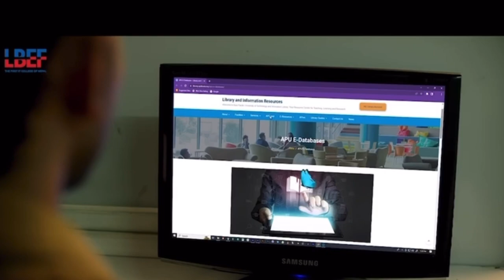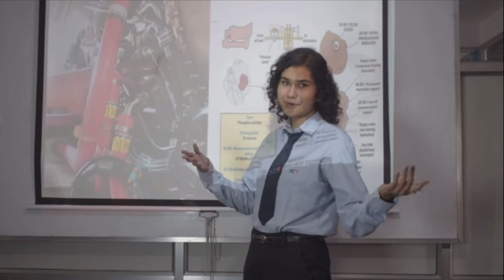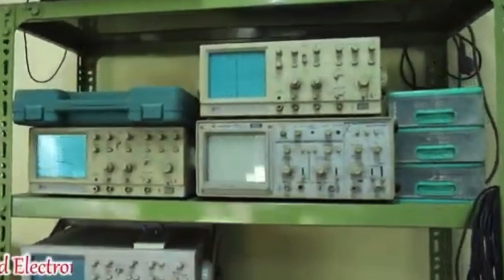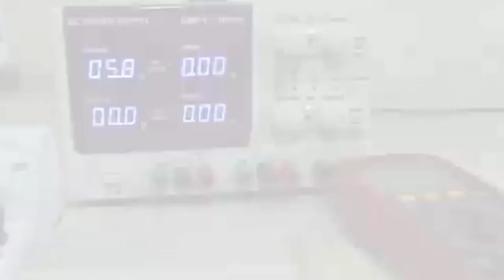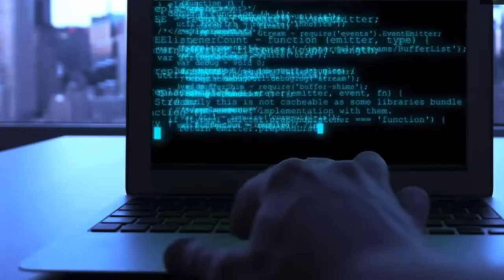IT College in Nepal | Top 10 IT College in Nepal | Best IT College in Nepal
Top 10 IT College in Nepal | Best IT College in Nepal | IT College in Nepal

Nepal College of Information Technology NCIT Lalitpur
Model Institute of Technology, (MIT) Nepal
Kathmandu College of Technology
Softwarica College
LBEF CAMPUS, 1st IT College of Nepal
ISMT College Kathmandu
University of Sunderland, UK
New Summit College
Nami College
Islington College
British College
Deerwalk Institute of Technology
Lord Buddha Education Foundation- LBEF CAMPUS (The First IT College of Nepal)
bsc computer
best it college in Nepal
It college in kathmandu
it college in Nepal